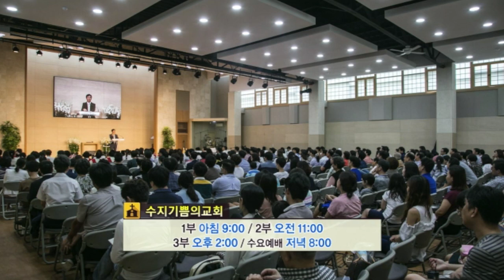[CTS2] 큰 고난이 다가올 때 | 수지기쁨의교회 김원태목사 [주일예배 / 설교]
설교 제목 : 큰 고난이 다가올 때

1. 하나님이여 내게 은혜를 베푸소서 내게 은혜를 베푸소서 내 영혼이
    주께로 피하되 주의 날개 그늘 아래에서 이 재앙들이 지나기까지 피하리이다
2. 내가 지존하신 하나님께 부르짖음이여 곧 나를 위하여 모든 것을
     이루시는 하나님께로다
3. 그가 하늘에서 보내사 나를 삼키려는 자의 비방에서
    나를 구원하실지라 （셀라） 하나님이 그의 인자와 진리를 보내시리로다
4. 내 영혼이 사자들 가운데에서 살며 내가 불사르는 자들 중에 누웠으니
    곧 사람의 아들들 중에라 그들의 이는 창과 화살이요
    그들의 혀는 날카로운 칼 같도다
5. 하나님이여 주는 하늘 위에 높이 들리시며 주의 영광이 온 세계 위에
    높아지기를 원하나이다
6. 그들이 내 걸음을 막으려고 그물을 준비하였으니 내 영혼이 억울하도다
    그들이 내 앞에 웅덩이를 팠으나 자기들이 그 중에 빠졌도다 （셀라）
7. 하나님이여 내 마음이 확정되었고 내 마음이 확정되었사오니
     내가 노래하고 내가 찬송하리이다
8. 내 영광아 깰지어다 비파야, 수금아, 깰지어다 내가 새벽을 깨우리로다
9. 주여 내가 만민 중에서 주께 감사하오며 뭇 나라 중에서 주를 찬송하리이다
10. 무릇 주의 인자는 커서 하늘에 미치고 주의 진리는 궁창에 이르나이다
11. 하나님이여 주는 하늘 위에 높이 들리시며 주의 영광이 온 세계 위에